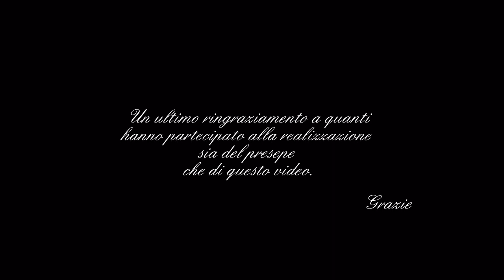Vittorio Ocera - La Notte Santa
Vittorio Ocera ha scritto la musica per una delle più celebri poesie di Guido Gozzano: "La Notte Santa